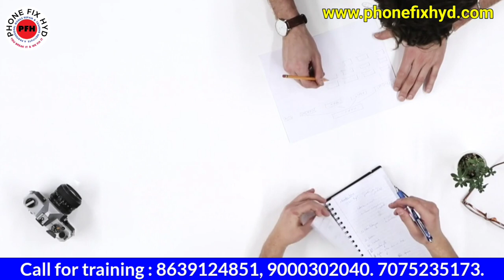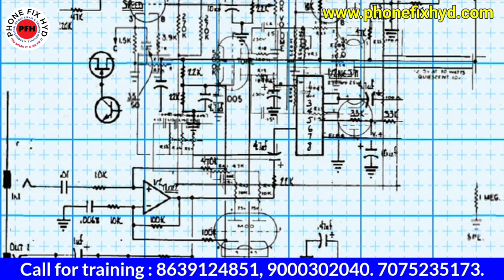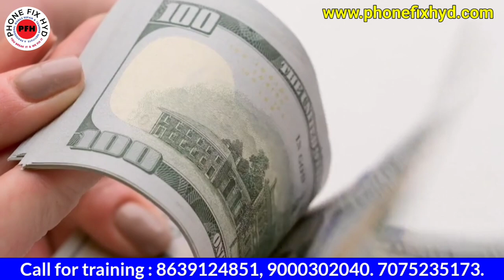in delhi & hyderabad | india's no 1 institute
Course details..
Whatsapp support
Telegram support

✅PHONE_FIX_HYD
CALL FOR TRAINING:
CALL FOR ADMISSION:

course detail.

* Schematic diagram
* Laptop
* Ufi, easyjtag, software tool.
* 100% practical work for

✅SOFTWARE.
 Etc.